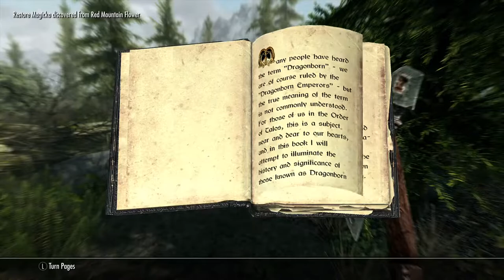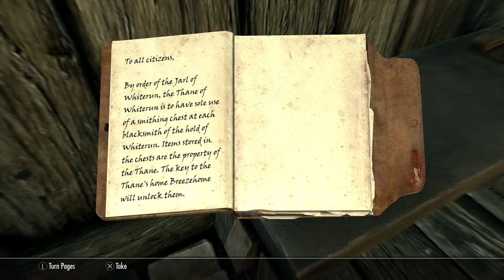Skyrim 2022 new start gameplay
live game play         Chanel revamp soon stay tooned

CROTHERS Gaming inc.
live uncut raw game play
game play with Randoms
game play with close friends
ps4 soon to be ps5
lets plays, messing around,
still new to the hole broadcast
Gamer tag :  DUSTINCROTHERS18
Gamer tag : RAIDERSNOMAND
switch gamer tag  ROCHRAIDER